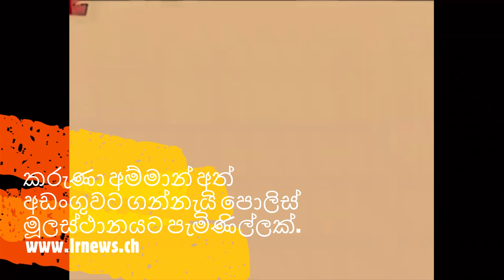කරුණා අම්මාන් අත් අඩංගුවට ගන්නැයි පොලිස් මූලස්ථානයට පැමිණිල්ලක්.